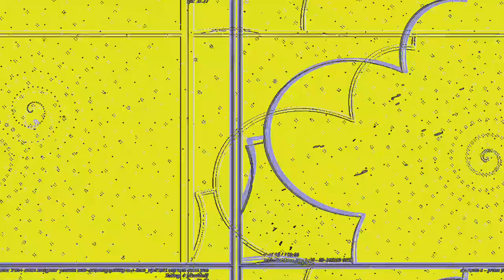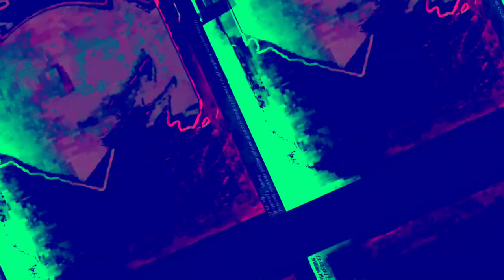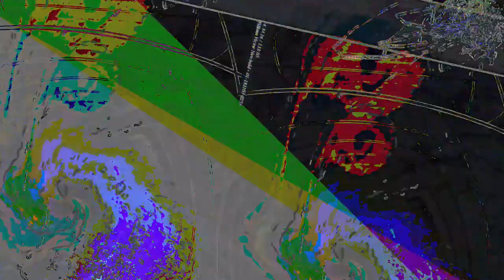[EPILEPSY WARNING] Movie 23 06 11 01h30m47s